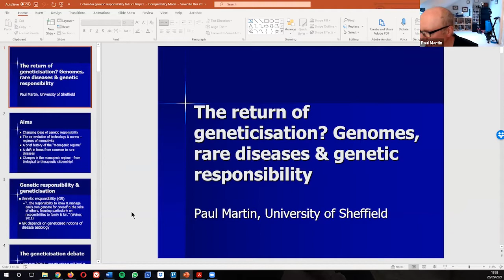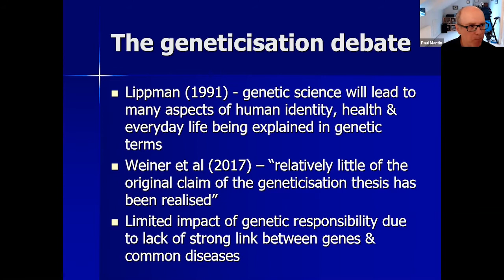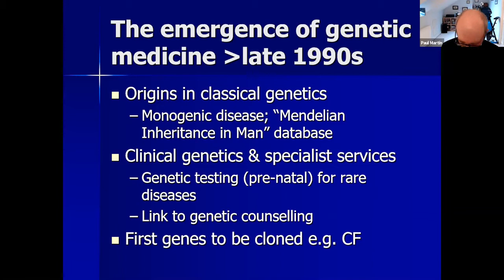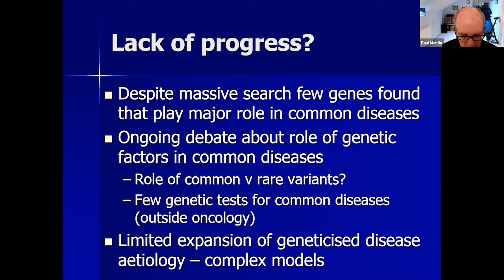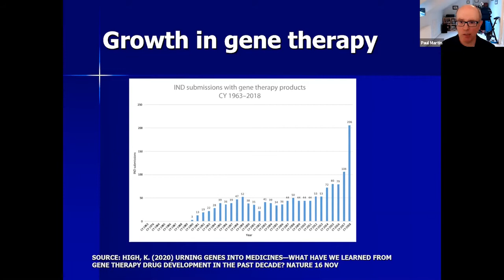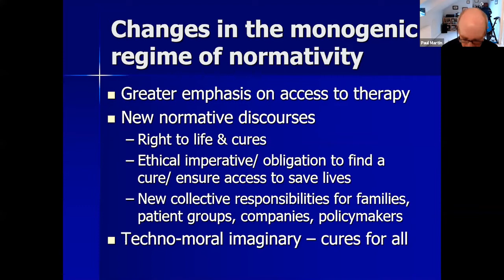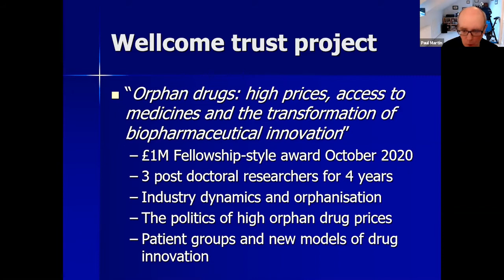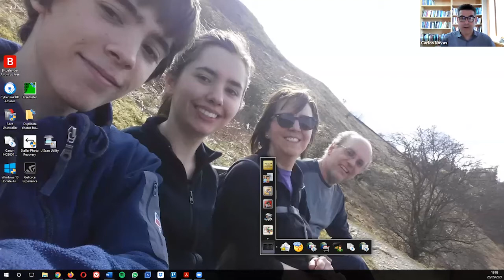Session 4: Do Genetic Findings Impact Perceptions of Responsibility?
How do the impacts on notions of responsibility that have been found measure up to the original concerns about geneticization?
Presenter: Paul Martin, University of Sheffield
Discussant: Carlos Novas, Carleton University